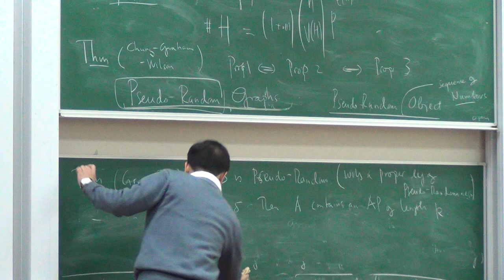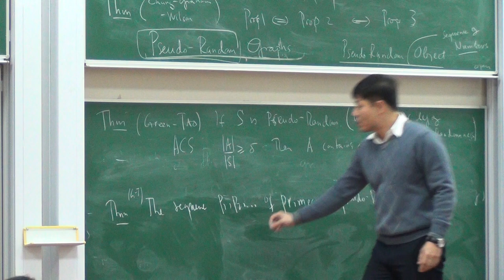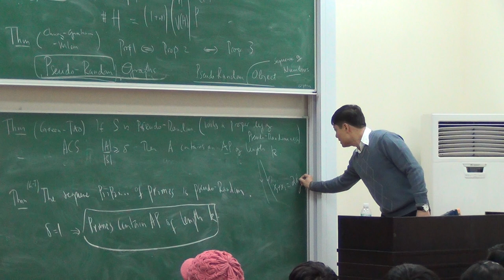[VIASM] Mini-course "Matrix recovery problems and mathematical tools" - Prof. Vu Ha Van P.13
Mini-course "Matrix recovery problems and mathematical tools".
Prof. Vu Ha Van's first lecture on 25 Jan 2014 - Part 13